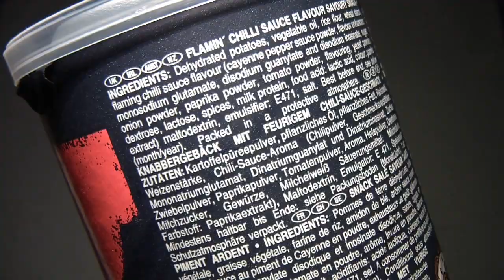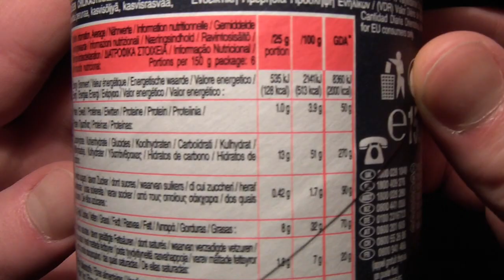Pringles XTREME - Flamin Chilli Sauce